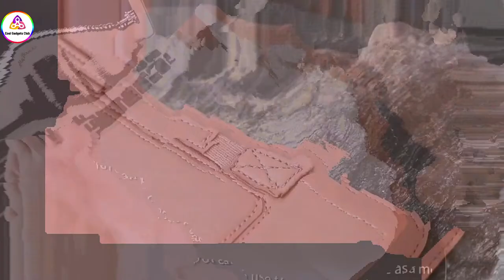Multifunctional Latop Bag | 😍Smart Appliances | New Gadgets For Every Home | Versatile Utensils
👉 Checkout Multifunctional Laptop Bag

 Laptop Bag For Everyone!
A laptop sleeve that doubles as an ergonomically comfortable stand for people who travel a lot or work remotely, and don’t want to compromise on the compactness and portability aspect.

Traveling on the go or working remotely from any location has evolved into the mainstream realm lately. So have the co-working spaces which all culminate in the desire for a multifunctional accessory for laptops that has a no-nonsense function in the most subtle way. Hence comes into the picture the Laptop Stand and Sleeve with the unique functionality of deploying the laptop sleeve into an ergonomic stand in the blink of an eye.
High-Quality Leather Material

Using high-quality PU leather made, touch good and good heat dissipation performance and it's more durable than other common bag, so it can protect well your notebook, don't worry to bring scratch and other damage to your notebook.

One Bag, Many Functions
Multi-function design, it's not only common laptop sleeve but also laptop holder, you can use holder function adjustment angle of notebook which is working to bring more comfortable working experience when you feel tired .it's very important for protecting your neck. This laptop bag has other functions to meet your various need, such as the laptop bag can be used as a table mat when it is opening and it also has a cover as a mouse pad to use.

If you own any of the content in my video and you don't want it to appear in my channel please notify me via email or private msg. The content will be removed within 24hours.